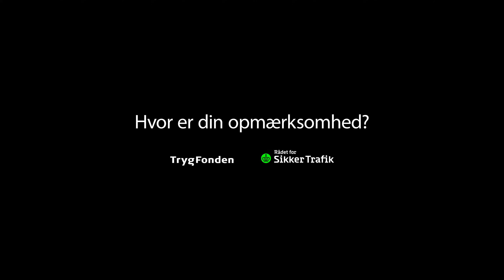Dit svar er bedre sent end aldrig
Når unge dør trafikken, skyldes det i mere end hvert andet tilfælde uopmærksomhed eller manglende orientering.

Især mobilen er en opmærksomhedstyv. Men der er ikke en besked, der ikke kan vente. Så læg telefonen væk, mens du kører bil – og husk din venner på, at de skal gøre det samme.